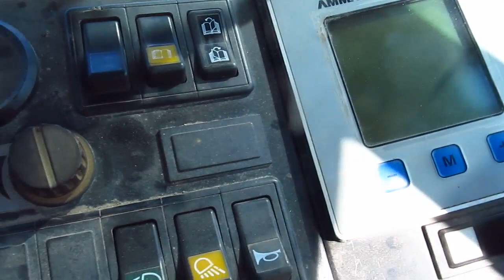как они на них РАБотают ???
иногда на катке .